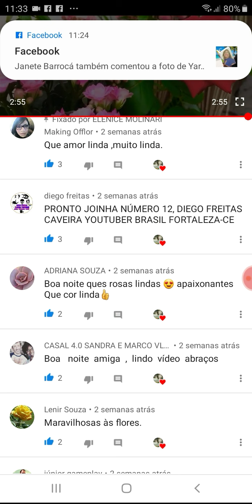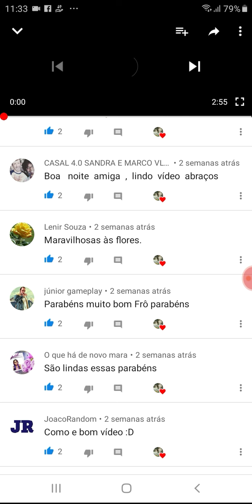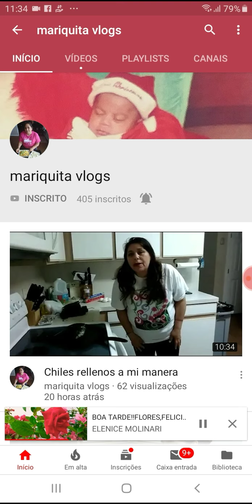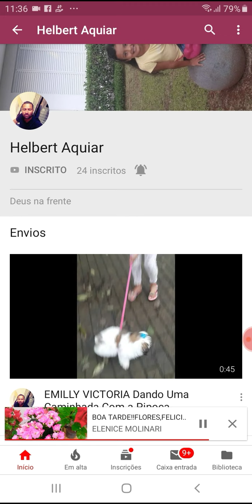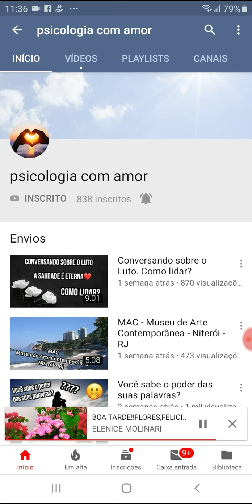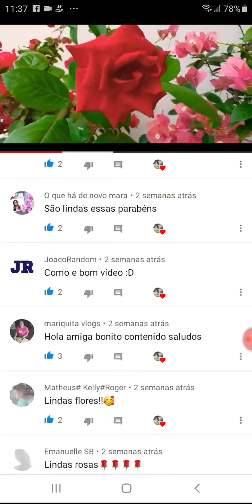COMENTÁRIOS DE AMIGOS INSCRITOS ESTÃO SENDO DIVULGADO AQUI, BOM DOMINGO À TODOS AMIGOS DO YOUTUBE